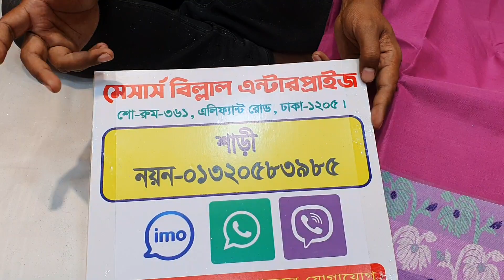৬০০ টাকায় টাংগাইল তাত শাড়ী কালেকশন।